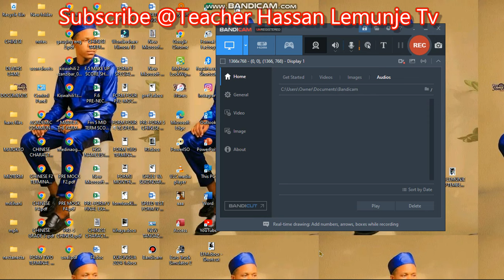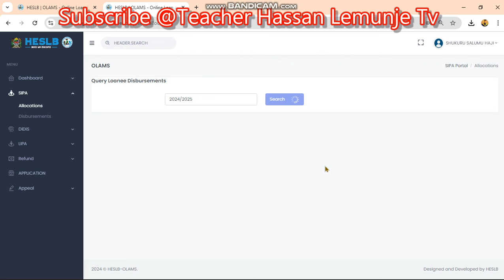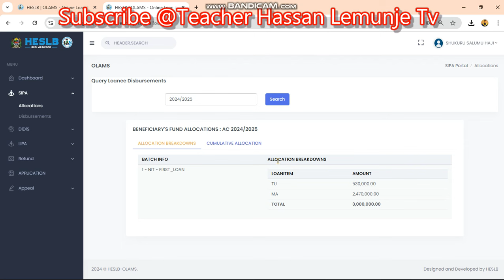HESLB, JINSI YA KUTAZAMA KAMA UMEPANGIWA MKOPO NA HESLB DEGREE NA DIPLOMA TAZAMA HAPA